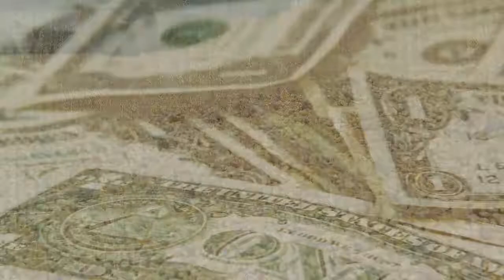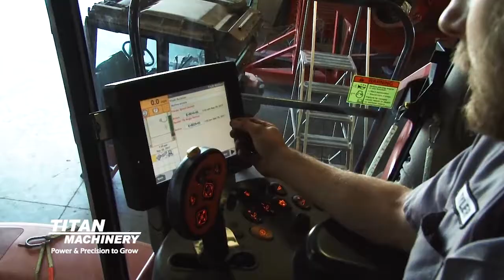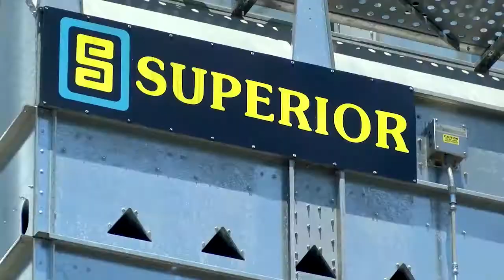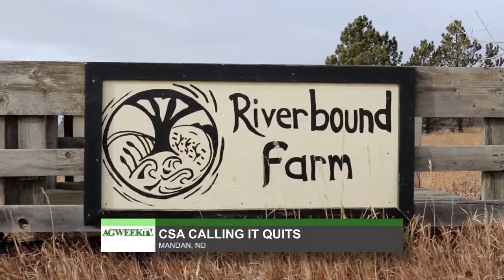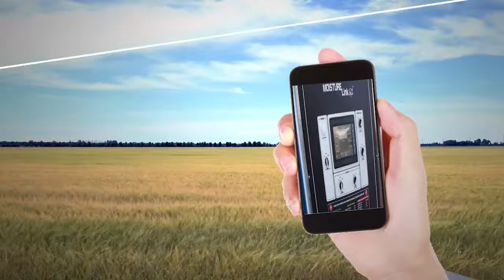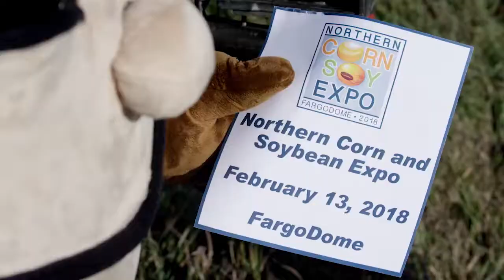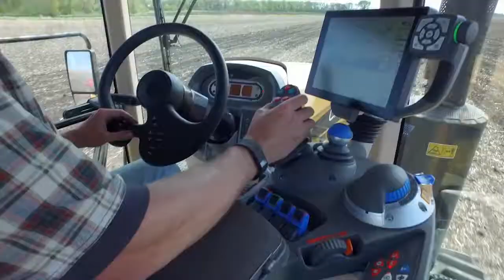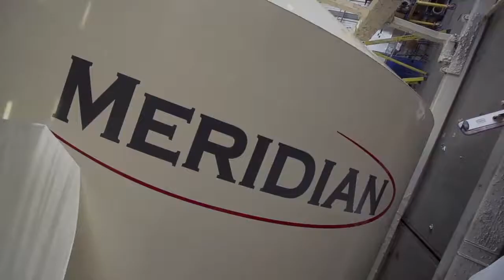AgweekTV: Saving Bees (Full Show)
Bees are vital to agriculture, but bee populations have faced serious problems in recent years. Both pesticides and pests are being blamed for the loss of bees as researchers look for answers. Mikkel Pates found farmers and beekeepers working together for solutions.